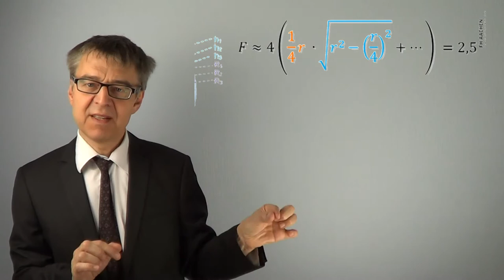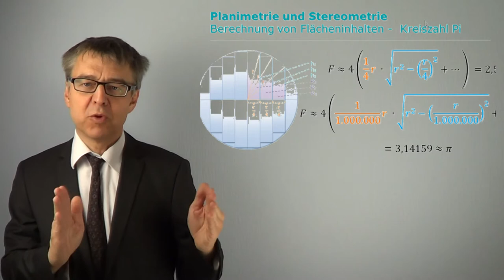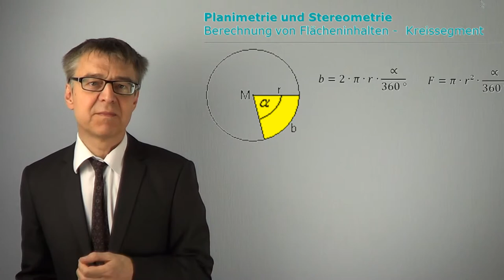Von der Fläche und vom Umfang eines Kreises (Kreiszahl Pi) - MathBasics3/6